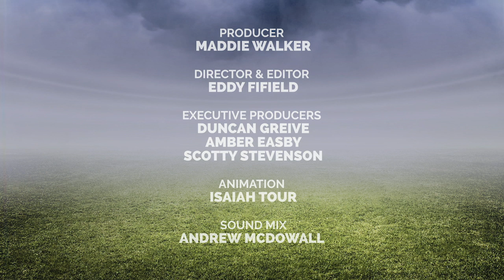Rugby Unwrapped with Scotty Stevenson Ep02 | Brought to you by The Spinoff and Halo Sport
In the second of a wide-ranging three-part series looking at the state of rugby in New Zealand, Scotty Stevenson asks where the sport is at, where is it going and how will we get there?
With guests Simon Porter, Melodie Robinson and Bart Campbell.

This content has been made possible by the support of The Spinoff Members.